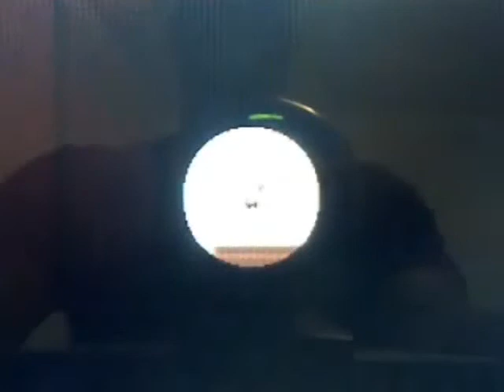Pokemon Emerald Walkthrough Part 6:Dewford Town!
In this video Dino explores Dewford Town and catches a new pokemon for the team! Thank you and enjoy.